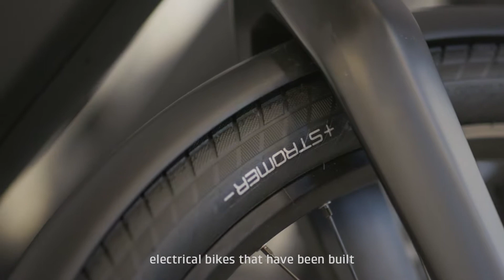Interconnected | Solutions for a liveable future | Thomas Binggeli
The secret to his success? Sheer, inexhaustible energy and a passion for cycling. Thömu Binggeli is CEO and test rider at Thömu’s Bike Shop. He started his business at the age of 17, when he began selling bikes from his parents’ farm in Oberried bei Köniz. He dreams of cities that become part of nature thanks to people using bicycles.